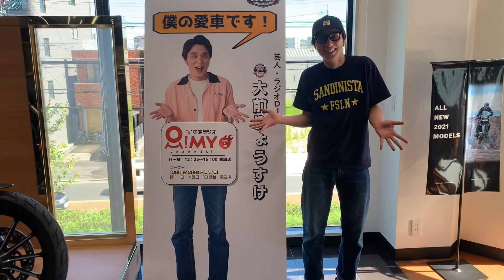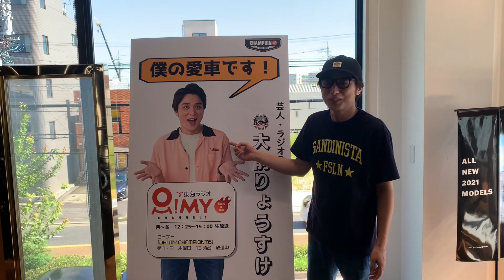ハーレー購入！！XL883n！！ハーレー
CHAMPION76Channel